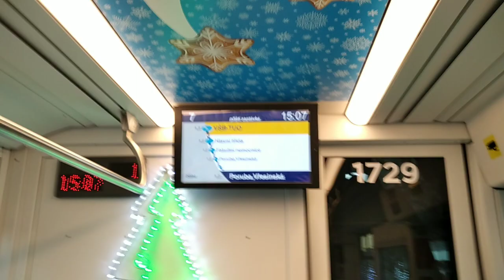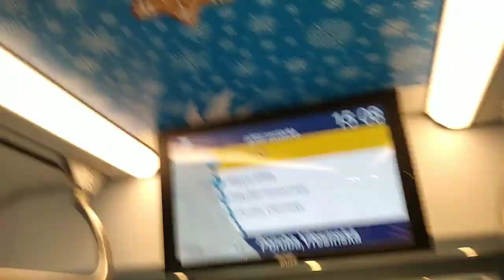vánoční tramvaj 2023